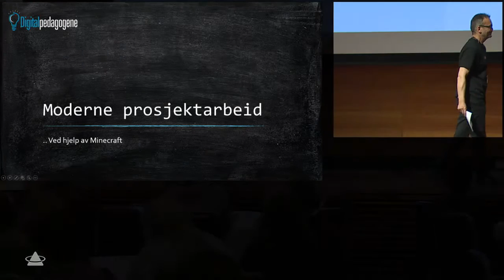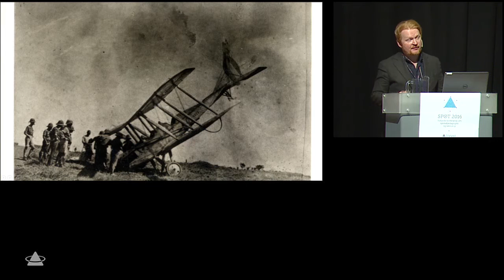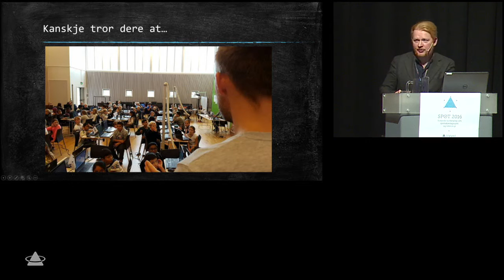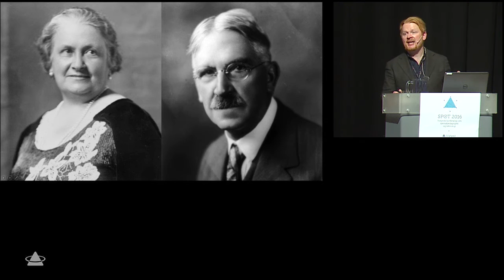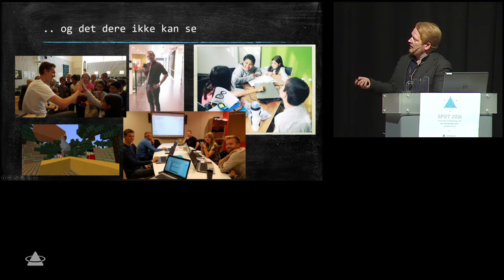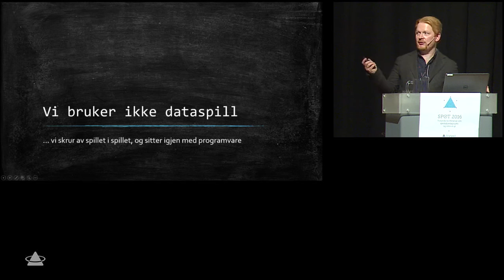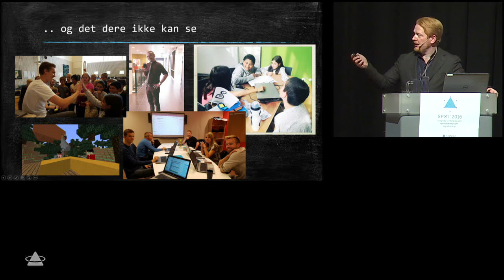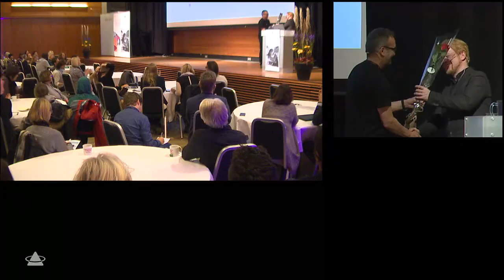SPOT 2016 seminar Øystein Imsen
«Spill som pedagogisk mulighet overfor barn med særlige behov» ved Øystein Imsen